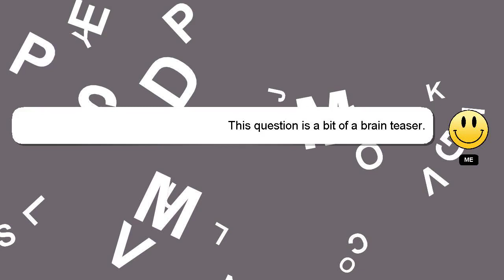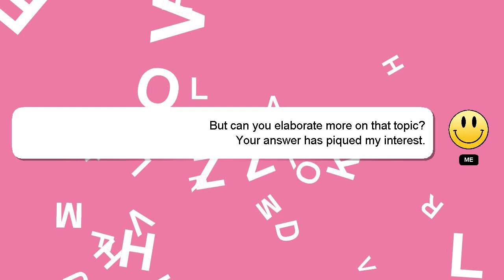How to make egg paneer?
Here's a brief description of who I am, Welcome, I'm Delphi. Let me assist you in answering any questions you may have. - How to make egg paneer?

Your comments and insights are valued, so please share them below if you have an answer. Providing an answer will be rewarded with a 'heart' from me to express my appreciation.

*2 What we are experimenting :*